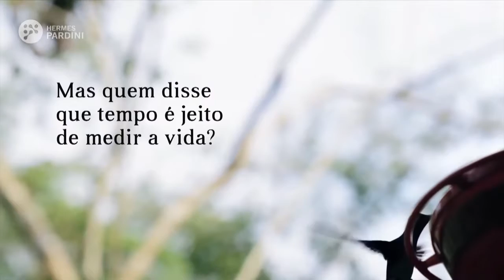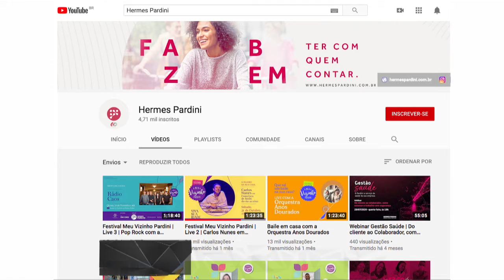Programa Paulo Navarro - Live Meu Vizinho Pardini: Banda Rádio Caos - Paulo Navarro